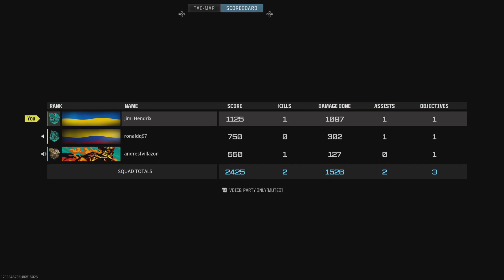Rebirth TRIOS - 12 Kills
w/ amigos